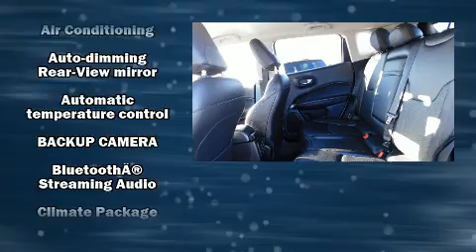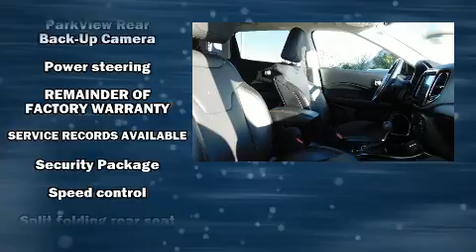2019 Jeep Compass Limited FWD in Lancaster, CA 93534-6302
Sensibility and practicality define the 2019 Jeep Compass. With less than 20,000 miles on the odometer, this 4 door sport utility vehicle prioritizes comfort, safety and convenience. It features an automatic transmission, front-wheel drive, and a 2.4 liter 4 cylinder engine. Jeep infused the interior with top shelf amenities, such as: a tachometer, variably intermittent wipers, telescoping steering wheel, power door mirrors and heated door mirrors, an overhead console, a roof rack, and 1-touch window functionality. Features such as automatic climate control and leather upholstery prove that economical transportation does not need to be sparsely equipped. Take assurance in side curtain airbags, providing head protection in the event of a severe collision. This vehicle has achieved Certified Pre-Owned status, by passing Jeep's rigorous certification process. We have a skilled and knowledgeable sales staff with many years of experience satisfying our customers needs. They'll work with you to find the right vehicle at a price you can afford. Please don't hesitate to give us a call.